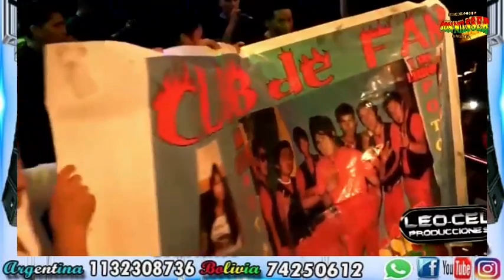Ultima Gira 2016 Cristian Estrada Grupo Son Nilsser